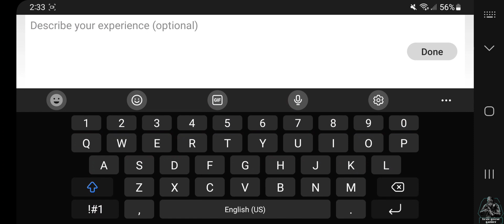csr2 | silent but fast| Ep.1